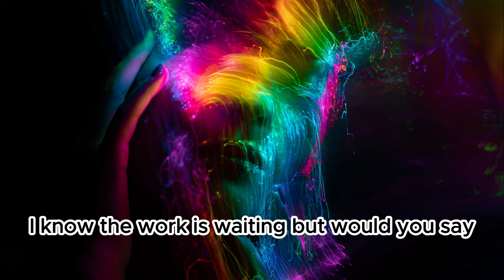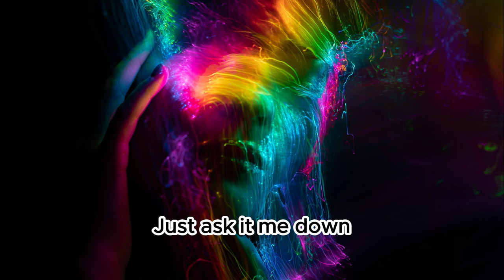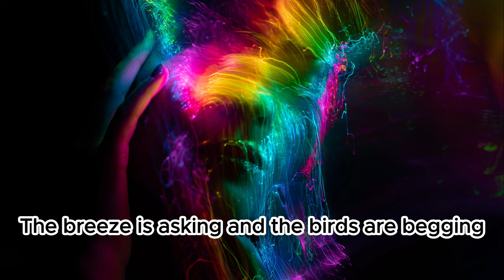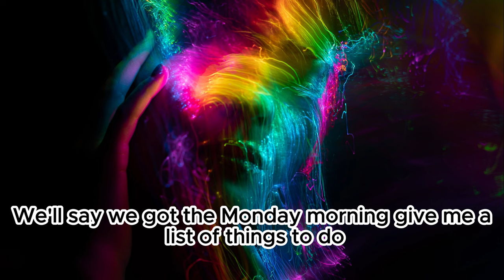Alex Blue - Monday Morning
Title: Monday Morning
Artist: Alex Blue